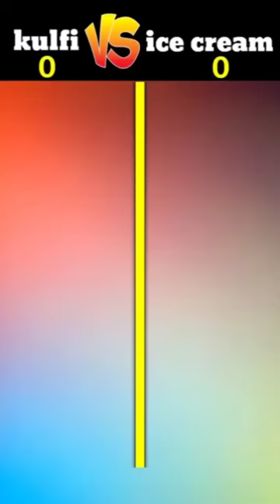kulfi vs ice cream compression vedio#shorts#yt shorts